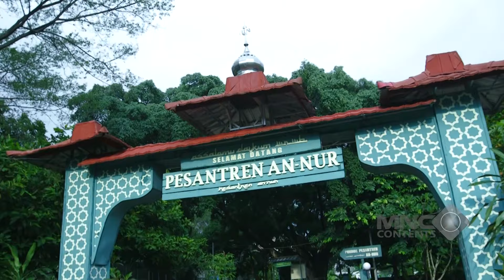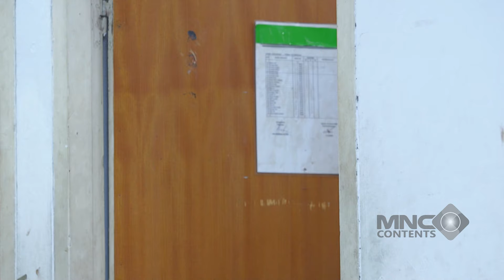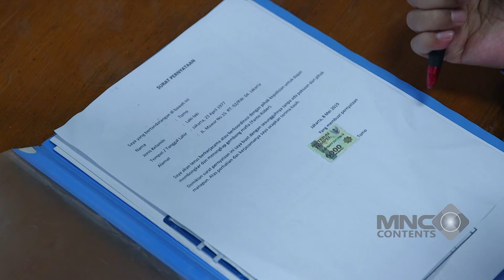NIAT APOY DIRIDHOIN SAMA USTAD BELING! ASAL NIATNYA BUKAN BALES DENDAM... - AMANAH WALI